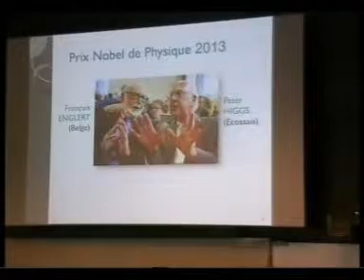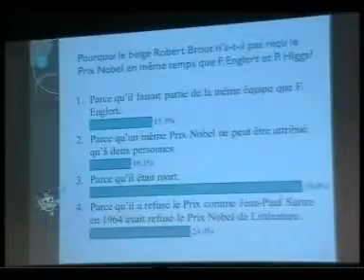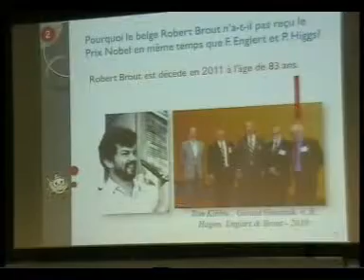boson 1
Vidéo de la conférence de Mme JAMINON, Directrice de la Maison des Sciences de l'Université de Liège